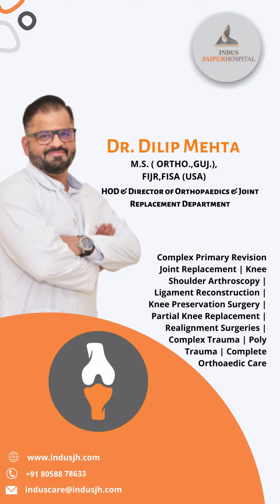Kabaddi Player Recovery after Multiple Ligament Injury | ACL, PCL & Meniscus Repair| Dr. Dilip Mehta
This young patient was presented with multiple ligament injury in knee joint. He got injury during his game (Kabaddi), Dr. Dilip Mehta (Director & HOD- Joint Replacement & Sports Injury) has a specialization in sports injury, repaired his ACL, PCL & Meniscus tear.
Now patient is completely fine and able to perform his game, he showing his gratitude towards doctor & hospital by sharing his recovery clips.

Thanks sir for sharing you recovery process it is valuable for the one who is suffering from the same and have fear, doubts or confusion for the treatment.
Indus Jaipur hospital wishing you a very healthy, happy and winning life a ahead, you all players are the proud of our nation - All the best!